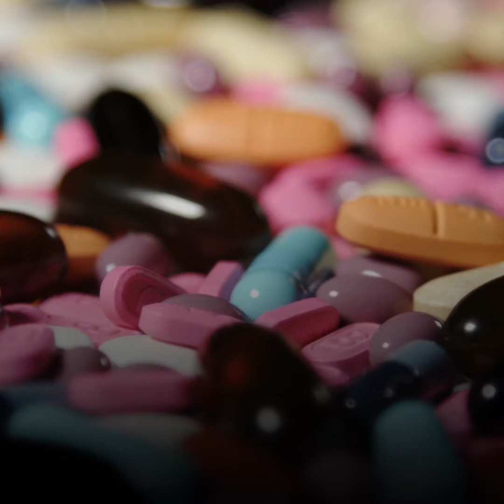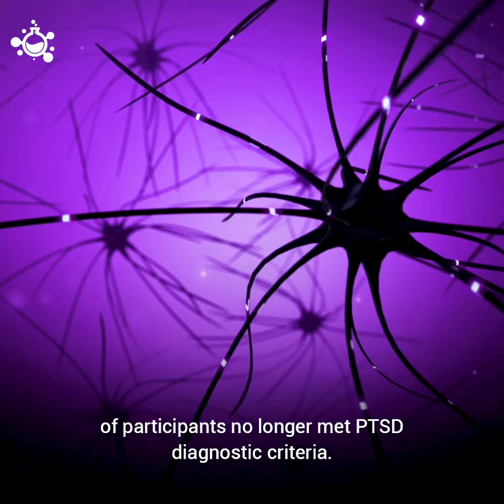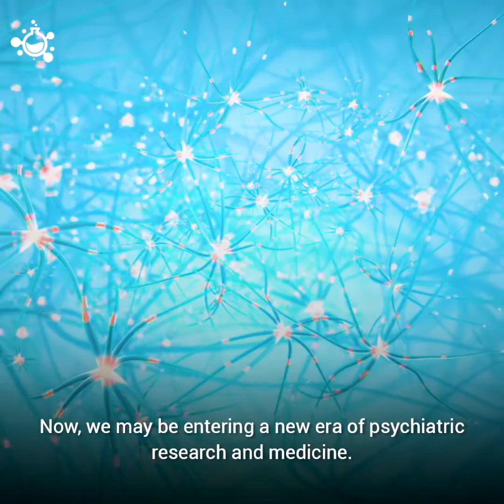Ecstasy shows promising results in treating PTSD